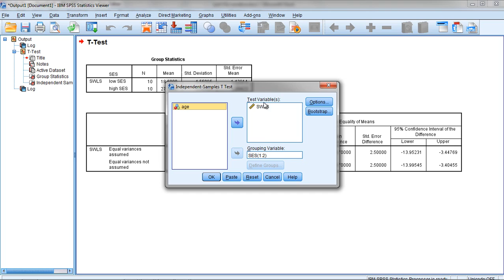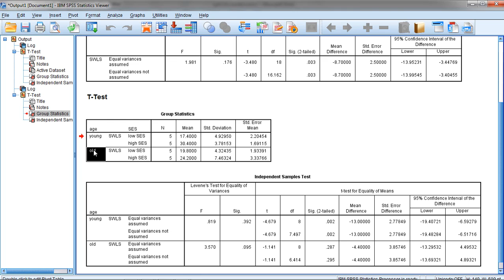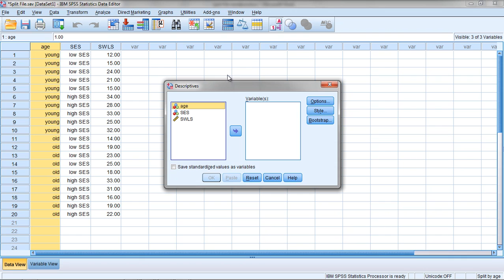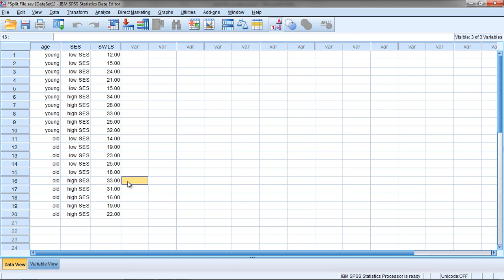How to Split a File in SPSS (Part 2)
Split a File in SPSS
Learn how to split a file in SPSS to analyze data separately for groups. When a file is split, the analyses that are performed in SPSS are performed separately for each group. If I split a file for gender, for example, and obtained a mean GRE score, a separate means would be obtained for males and females. If the file was not split, a mean would be calculated on the combined groups (males and females together).

Split file
Split file in SPSS
Split a data file